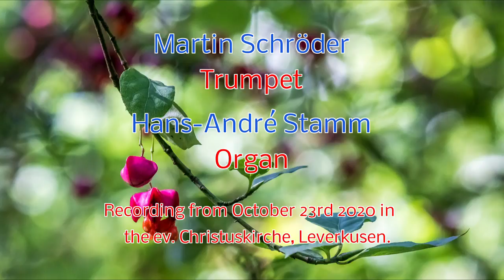Fanfare of Joy for trumpet & organ by Hans-André Stamm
recording from october 23th 2020 in the ev. Christuskirche, Leverkusen, Germany with Martin Schröder, trumpet and the composer at the Strutz-Seifert organ. The piece also exists in version with two trumpets and organ solo.